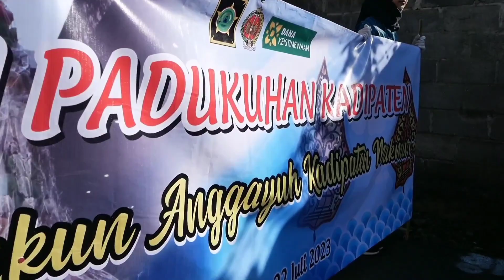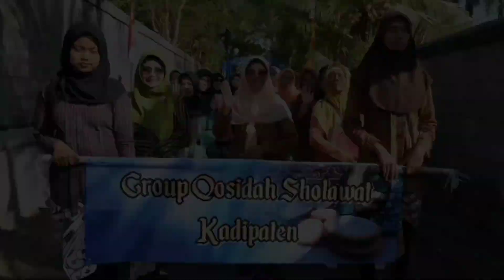Merti Padukuhan Kadipaten, Triharjo Wates Kulon Progo